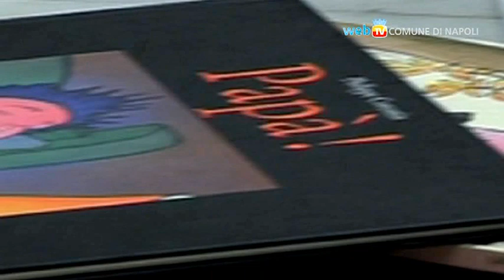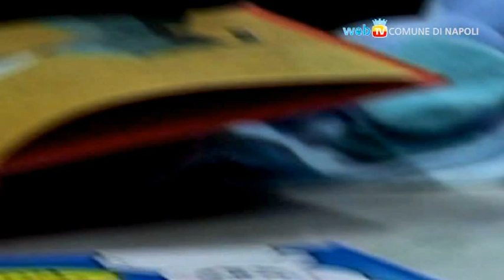Lo Spazio Kids al Pan dedicato alla lettura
Con lo Spazio Kids, all'interno del Palazzo delle Arti di Napoli, l'amministrazione comunale apre le porte alla creatività delle associazioni con un'area interamente dedicata a laboratori, incontri e mostre per bambini e ragazzi.
La rassegna Milleeunastoria con Nati per Leggere è un ciclo di iniziative dedicate alla lettura per bambini e ragazzi da 0 a 9 anni.